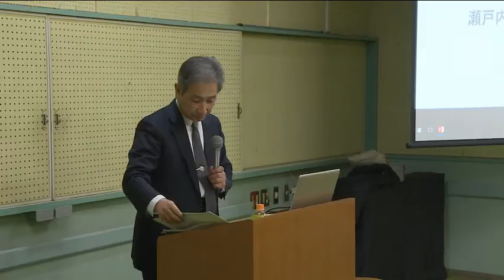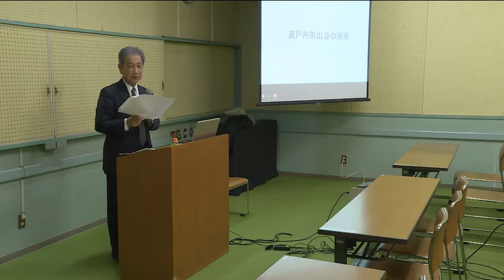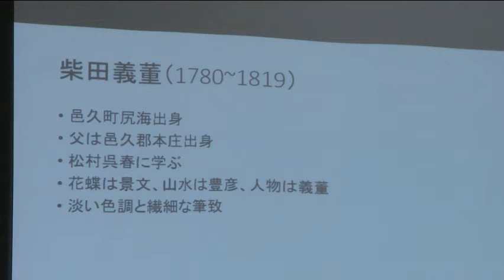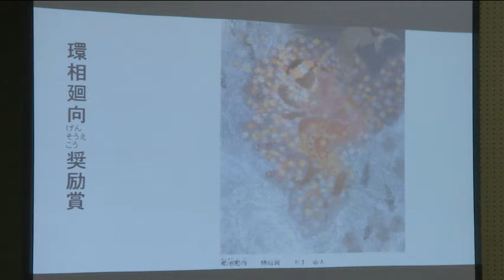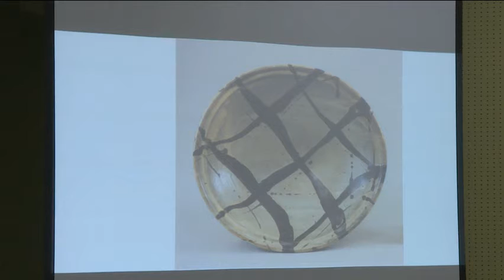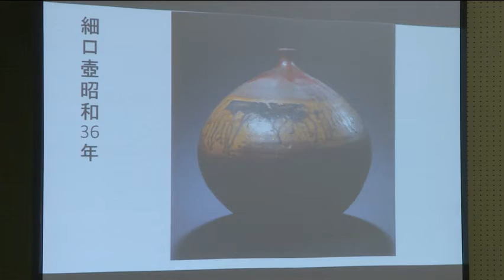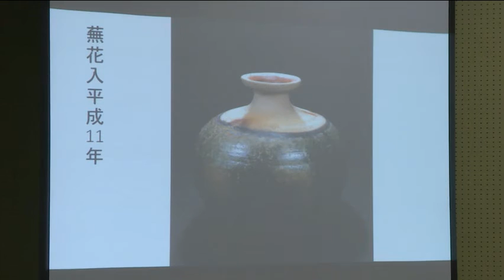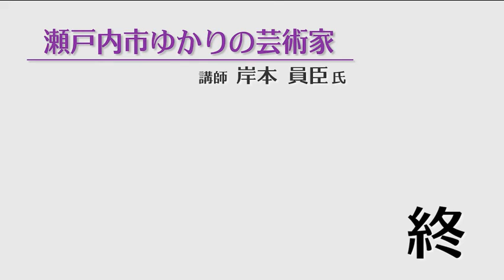瀬戸内魅力物語「瀬戸内市ゆかりの芸術家」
「キラリ☆市民講座　瀬戸内市ゆかりの芸術家」
講師：岸本　員臣（瀬戸内市立美術館館長）